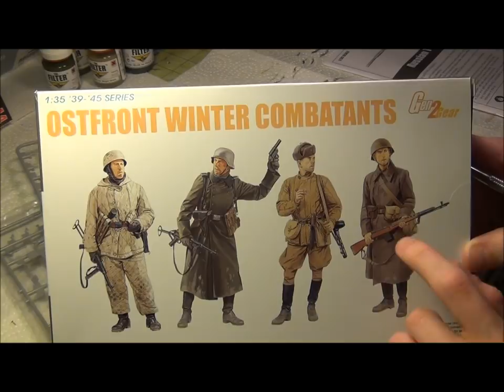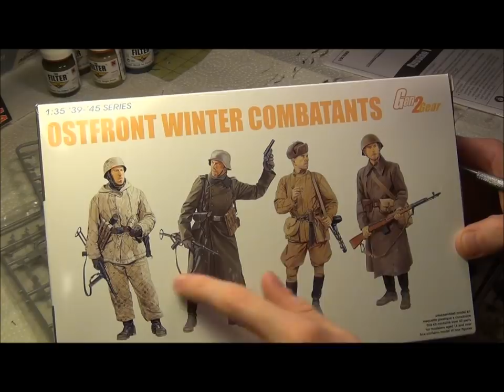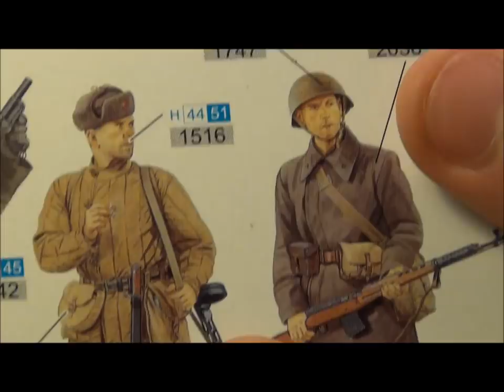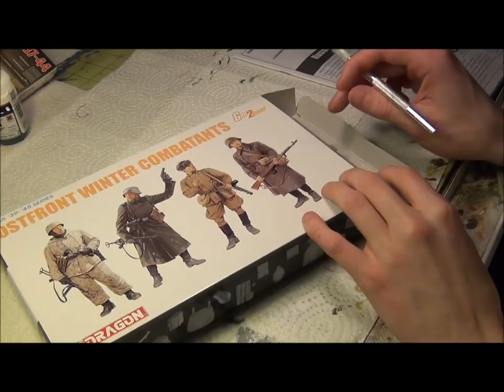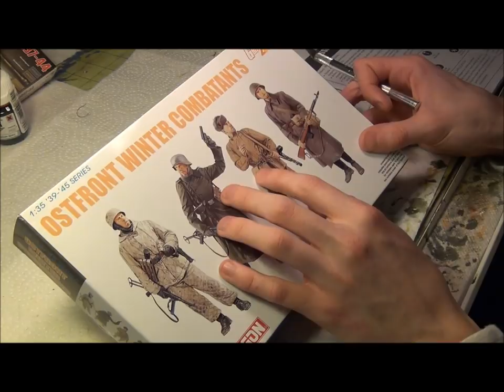In-box Review: Dragon 6652 Gen2Gear Ostfront Winter Combattants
Hope you enjoy the video!  Thanks to 'milky55way2012' and 'The Creator' for clarifying the era of the figures :D

This is what to expect from any model Dragon figure set.  You can tell the difference between new and old Dragon figure sets by the painting guide on the back of the box; older sets will not use the boxart but rather a drawing with quite strong colours for emphasis.